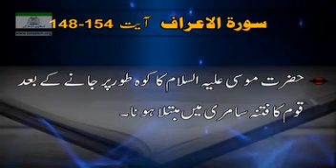261 AL AA'RAAF 148 to 154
حضرت موسی علیہ السلام کا کوہ طور پر جا نے کے بعد قوم کا فتنہ سامری میں مبتلا ہو نا ۔